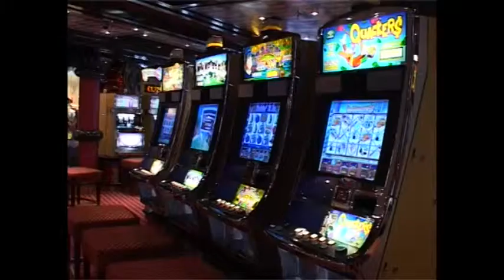Costa Magica Ship Visit